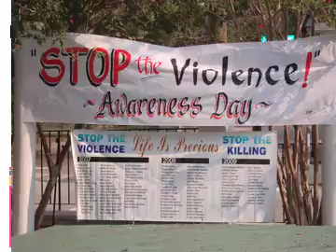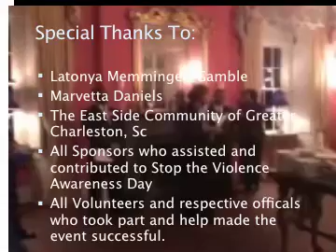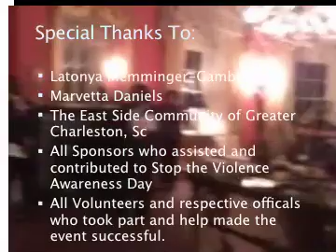Stop the Violence Awareness Day